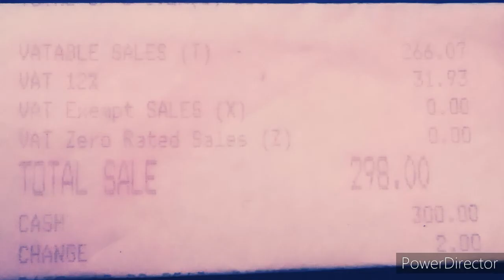How To Compute 12% VAT To Your Receipt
This is a free video tutorial. In this video tutorial, I will show you how I computed VAT using a simple method and calculator.

Here are the ''Step - By - Step" Formulas:
1. Vatable Sales = Total Sales/ 1.12
2. VAT (12%) = Total Sales - Vatable Sales
3. Total Sales = Vatable Sales + VAT

We used the Interest rate of 12%
(1+r) = (1+0.12 = 1.12)

But there are a different few ways to compute VAT.